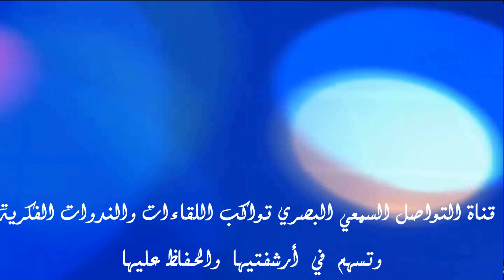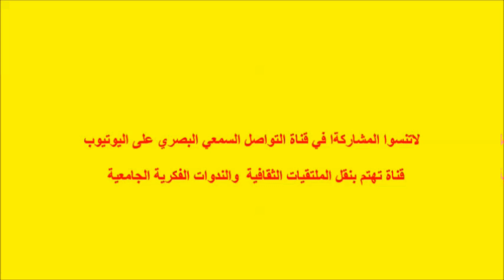مقطع من رواية. الفراشة وبنات القمر ذ/شعيب حليفي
تعقد مؤسسة مسجد الحسن الثاني بالدار البيضاء وبشراكة مع مجلة الرؤى العربية للإبداع والنقد  ندوة في موضوع "صناعة الخيال:  أسرار الكتابة في تجربة شعيب حليفي" بمشاركة الأساتذة: فاتحة الطايب-جمال بندحمان-أحمد كوال- بوشعيب الساوري- نور الدين حنيف.وينسق أشغال هذا اللقاء الأستاذ: عبد الرحمن بوطيب.وتأتي هذه الندوة في سياق تقديم قراءات جديدة ومتقاطعة في كتابات شعيب حليفي وبمناسبة صدور آخر أعماله الروائية خط الزناتي .